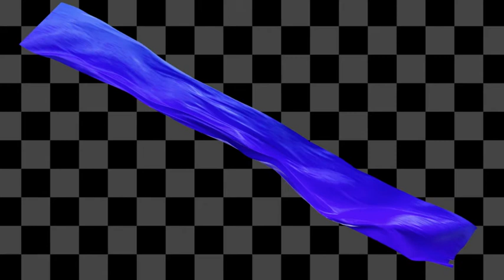[FREE DOWNROAD]Cloth Loop Alpha